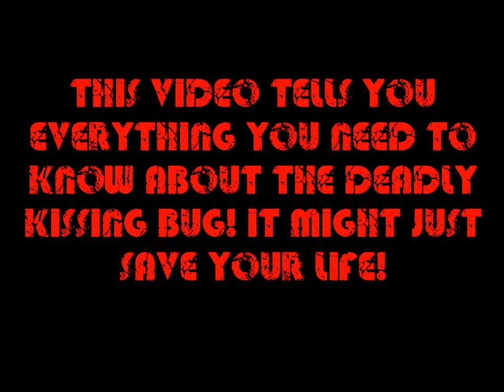THE FATAL KISSING BUG (EVERYTHING YOU NEED TO KNOW)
This video gives you all the information you need about the deadly kissing bug that is now being found in the United States! It could just save your life!